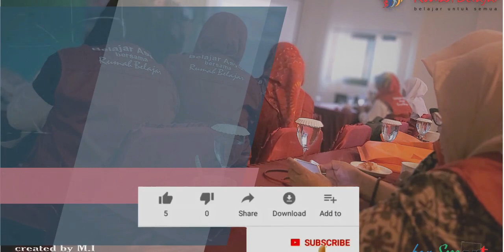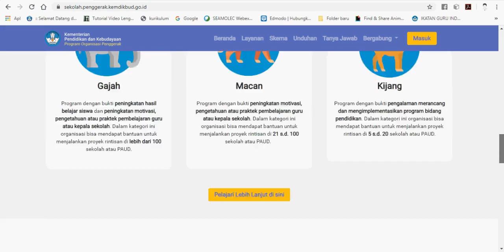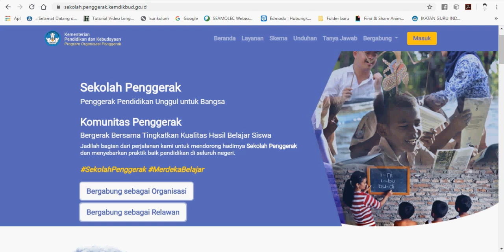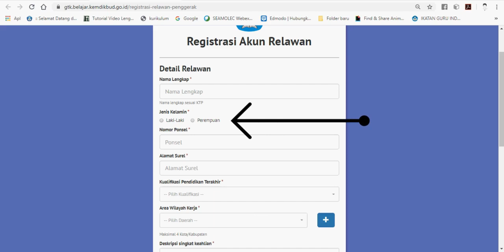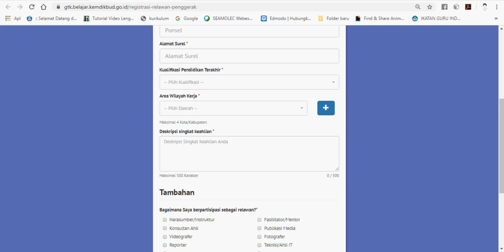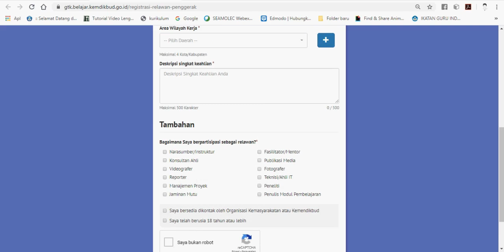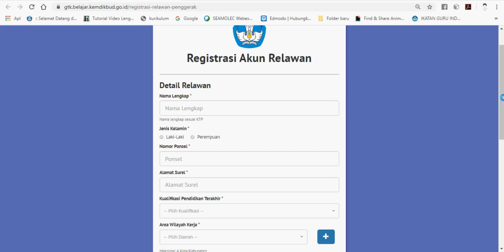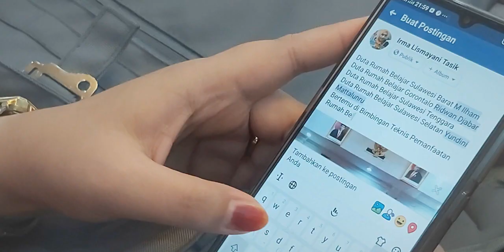Cara Daftar Relawan Sekolah Penggerak Tahun 2020 MERDEKA BELAJAR eps 4: PROGRAM ORGANISASI PENGGERAK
Selain Program Organisasi Penggerak, juga tersedia kesempatan bagi individu-individu yang ingin menjadi relawan di Komunitas Penggerak. Relawan ini merupakan individu-individu terampil dan kompeten yang peduli terhadap dunia pendidikan. Dengan mendaftar di Komunitas Penggerak sebagai relawan, Kemendikbud atau Organisasi yang berpartisipasi dalam Program Organisasi Penggerak dapat menghubungi Anda untuk meminta dukungan dalam mengimplementasikan program mereka

Dengan mendaftar di Komunitas Penggerak sebagai relawan, Kementerian dan organisasi yang berpartisipasi dalam Program Organisasi Penggerak akan dapat menghubungi Anda untuk meminta dukungan Anda dalam mengimplementasikan program mereka.

“Relawan Penggerak dapat mengambil peran melalui kolaborasi dengan Organisasi Penggerak dalam sebuah proyek rintisan peningkatan kualitas guru dan kepala sekolah di berbagai daerah di Indonesia “

Agar Channel Youtube ini bisa berkembang...
dan bersama kita share informasi ini, agar bermanfaat bagi khalayak demi membantu.